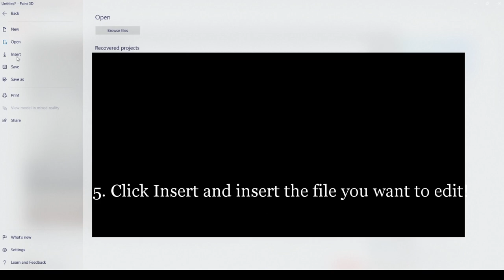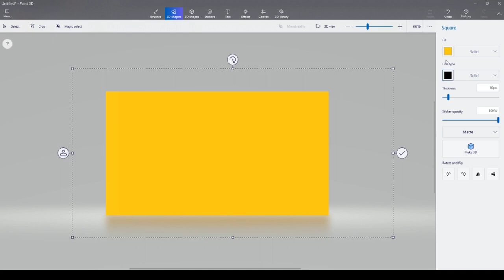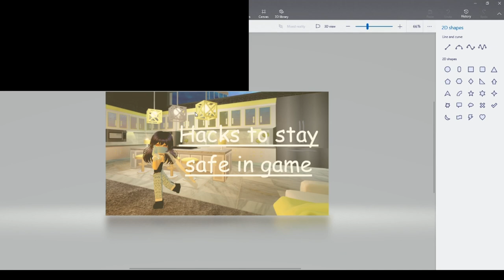How To Make Simple/Basic/EAsy Thumbnail On Paint 3D!